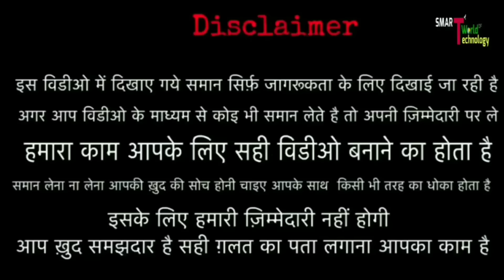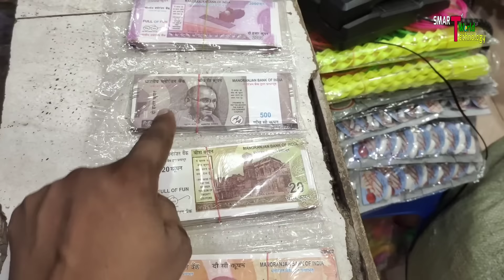1 रू-2 रू में खरीदे, 5 रू- 10 रू. में बेचें ! बच्चों के चूटपुटीया खिलौनें ! Gubbara Wholesale Market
WELCOME DOSTO,
     मै ABHIMANYU KUMAR , जैसा कि आपको पता होगा !! आप जो YOUTUBE VIDEO देख रहे हैं !! इस YOUTUBE CHANEL का नाम .. SMART WORLD OF TECHNOLOGY हैं, आपको इस chanel पर WHOLESALE MARKET और MANUFACTUR की विडियो देखने को मिलेंगे !! साथ ही में आपको अनेकों  BUSINESS IDEA देखने को मिलेंगे !! कुछ ऎसे भी विडियो होंगे जो आपके BUSINESS HELP की तरह साबित होंगे ...
और ये बिल्कुल free हैं, और साथ ही में BELL के आइकॉन पर ALL SELECT करें !!
   अगर आप कर चुके हैं.. तो THANKS..
  और अगर आप हमसे SOCIAL MEDIA से जुड़ना चाहते हैं तो, LINK आपको नीचे मिल जाएगा

Bhumi Toys

Address - 5401, Shop No - 03, Partap market,sadar bazaar, Delhi

Near - Teliwara chowk

NEAR METRO - Ramkrishan aasram marg Metro station, tees hajari Metro station

__________________WARNING_________

__________________WARNING_____________

      अंत में आपको बताना चाहूंगा
यहां पर आपको DELHI NCR के मार्केट के बारे में जानकारी मिलेगे !! और साथ ही में आपको भारत के सभी WHOLESALE MARKET की जानकारी मिलेगी जैसे कुछ उदाहरण से समझे :-
LUDHIYANA WHOLESALE MARKET SURAT WHOLESALE MARKET
    अब आप ये भी जानना चाहेंगे, किस tipe की WHOLESALE MARKET INDIA की जानकारी मिलती हैं, तो इसे भी उदाहरण से समझे :-
SUITE WHOLESALE MARKET
T-SHIRTS WHOLESALE MARKET
MOBILE ACCESSORIES WHOLESALE MARKET
MOBILE BACK COVER WHOLESALE MARKET
BABA SUITE WHOLESALE MARKET
TEMPER WHOLESALE MARKET
 और सिर्फ WHOLESALE MARKET ही नहीं बहोत सारे MANUFACTUR की भी विडियो देखने को मिलेंगे जैसे :-
kurti Manufactur
suite Manufactur
mobile ACCESSORIES Manufactur
jeans manufactur
shirt Manufactur
T-SHIRT Manufactur
और भी काफी india के Manufactur जिसे एक आप इंसान video देखकर अनुभव ले सके और जब वो अपना bussiness करें तो कुछ help मिले.